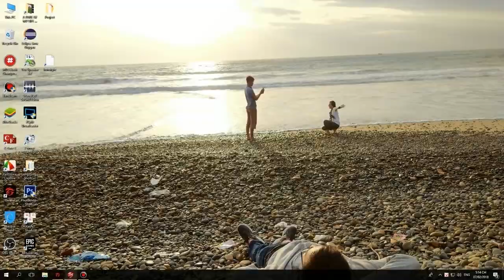ĐẤU TRƯỜNG THỬ THÁCH | ĐÁNH VỚI SÁT THỦ QUÁ DỄ DÀNG | BLADE AND SOUL VIỆT NAM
If any owners has an issue with any of the uploads please get in contact  and it will be deleted immediately. Thank you for your coopertation.

Nếu có bất cứ vấn đề liên quan đến bản quyền nội dung, hình ảnh... các bạn vui lòng liên lạc mình theo địa chỉ  để giải quyết nhé. Mình sẽ cùng nhau làm việc nhanh và trên tinh thần hợp tác nhất có thể ^_^